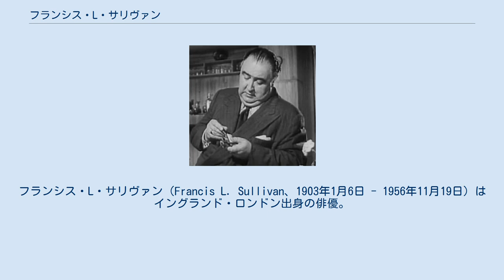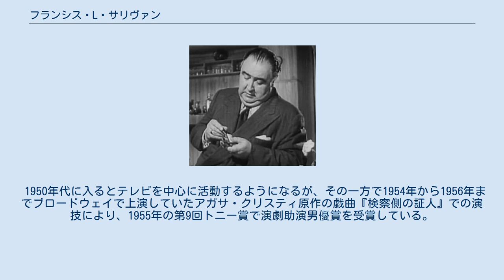フランシス・L・サリヴァン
フランシス・L・サリヴァン（Francis L. Sullivan、1903年1月6日 - 1956年11月19日）はイングランド・ロンドン出身の俳優。
 フランシス・サリヴァン（Francis Sullivan）とクレジットされることもある。
 1903年にロンドンで生まれる。
子供の頃からシェイクスピアが好きで、18歳の時、オールド・ヴィック・シアターで上演された『リチャード三世』で初舞台を踏む。
 1929年に『Many Waters』でブロードウェイデビューし、1932年に『The Missing Rembrandt』で映画デビューする。
 チャールズ・ディケンズの長編小説『大いなる遺産』の映画化作品である1934年の『脱獄鬼』と1946年の『大いなる遺産』で同じ「ジャガーズ」を演じている。
 推理作家アガサ・クリスティの友人で、彼女の原作による戯曲でエルキュール・ポアロを演じている。
 1950年代に入るとテレビを中心に活動するようになるが、その一方で1954年から1956年までブロードウェイで上演していたアガサ・クリスティ原作の戯曲『検察側の証人』での演技により、1955年の第9回トニー賞で演劇助演男優賞を受賞している。